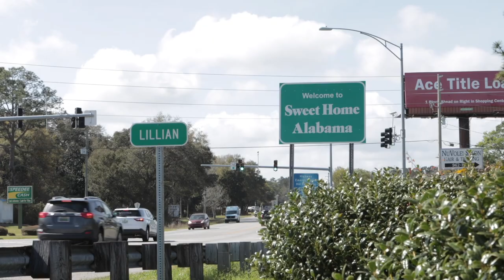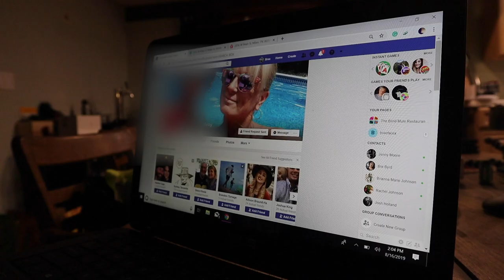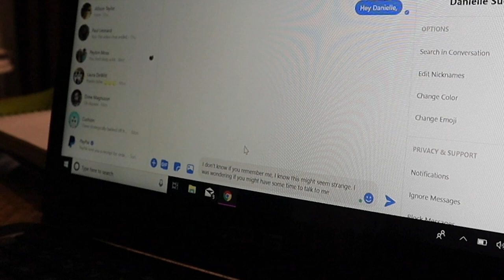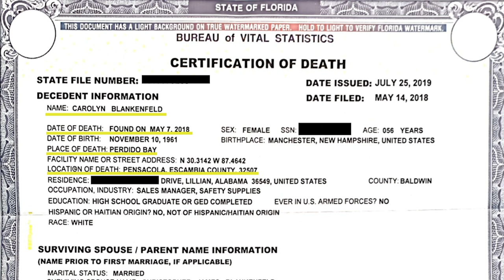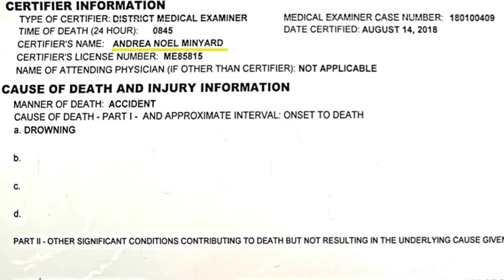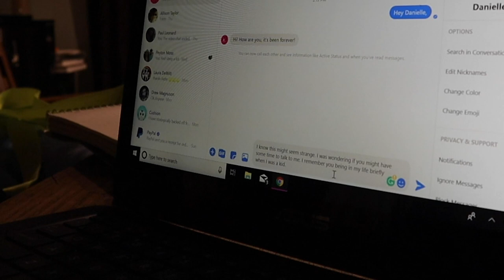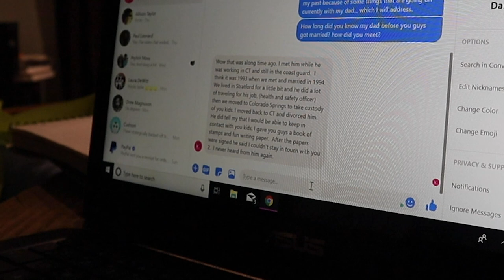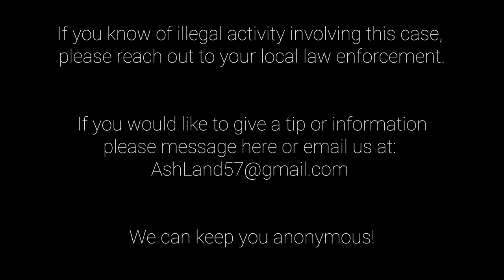Ashes to Ash: What Happened to Carolyn Blankenfeld? True Crime Series - S2: Ep 3 - Looking Back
Ash really starts digging into some of the preliminary information that she has received on the Carolyn Blankenfeld case.  First she speaks to Bree about getting Carolyn's death certificate.  The two patiently wait to review the findings.

After they receive the certificate they attempt to reach out to the medical examiner who signed off on the death certificate.  Instead of finding a bridge to help get them additional information, they find themselves standing in a possible corruption case against the medical examiner.

Ash and Bree also start hunting down Chris's past wives to see if there is any correlation between what happened to Carolyn and what happened to them.

The pair soon start up a dialogue with one of the women and some interesting information comes to light.

Twitter an Instagram @AshesToAshTV
Facebook Ashes To Ash True Crime

If you know of illegal activity involving this case, please reach out to your local law enforcement.